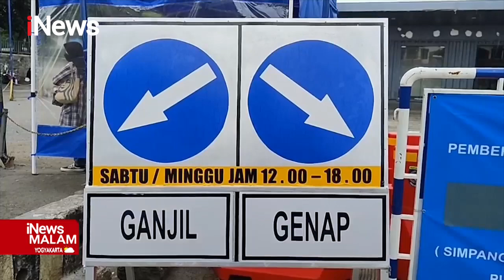Kebijakan Ganjil Genap Diterapkan di Depok Setiap Akhir Pekan iNewsMalam 04/12